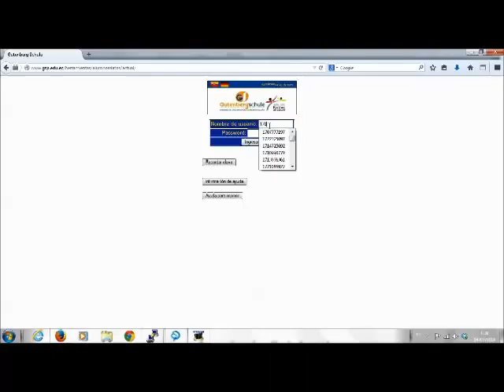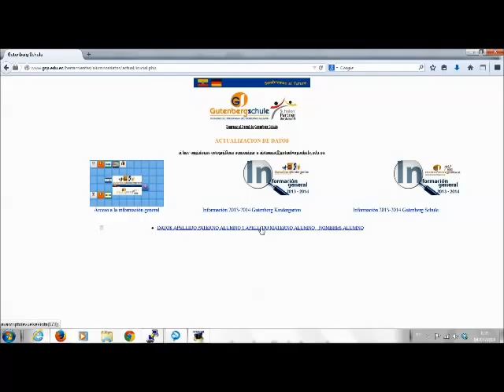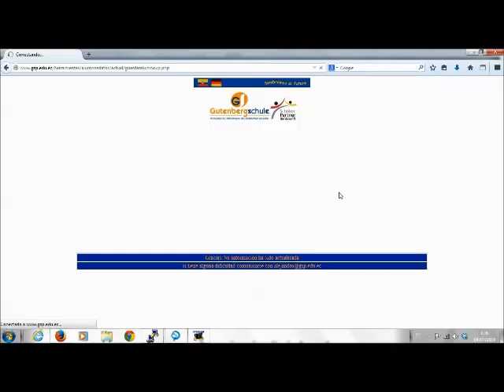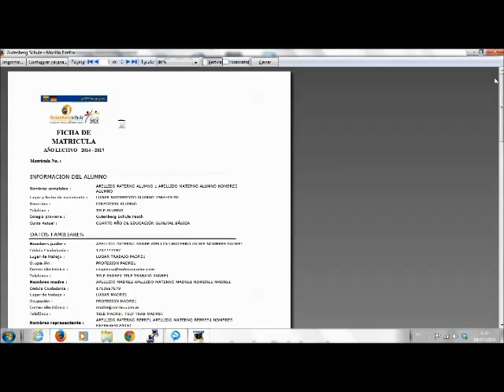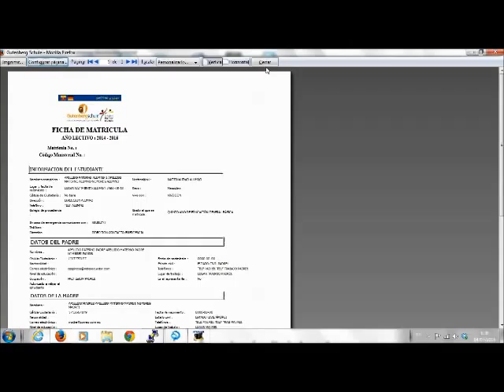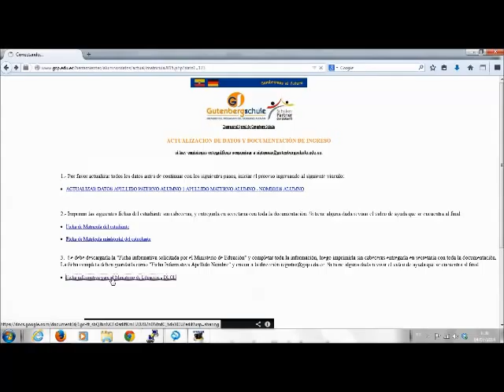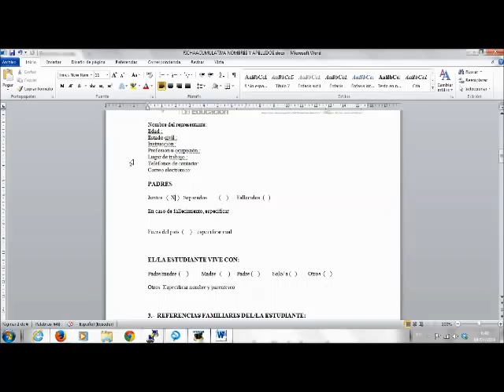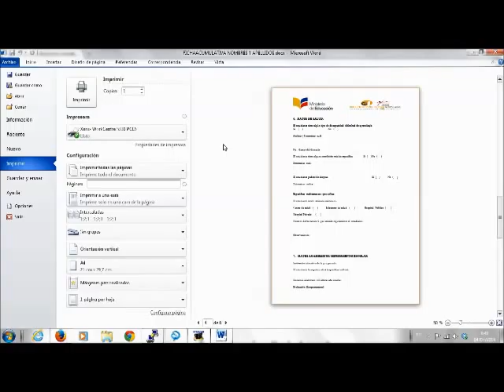Matricula estudiantes antiguos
Documentación para el proceso de matriculas en el colegio Gutenberg Schule y centro infantil Gutenberg Kindergarten